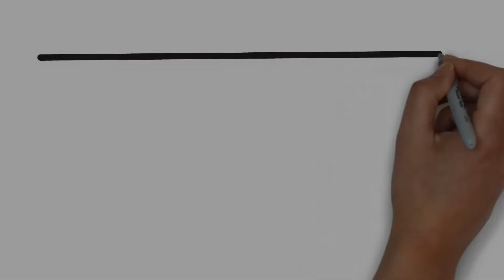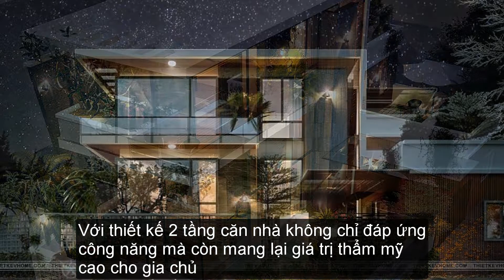Mặt Tiền NHÀ ỐNG ĐẸP - MẪU NHÀ 2 TẦNG ĐẸP VÀ RẺ - Ngoại Thất Nhà Đẹp - Mặt Tiền NHÀ PHỐ ĐẸP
Nguồn ảnh : Công Ty Cổ Phần Kiến Trúc V-Home